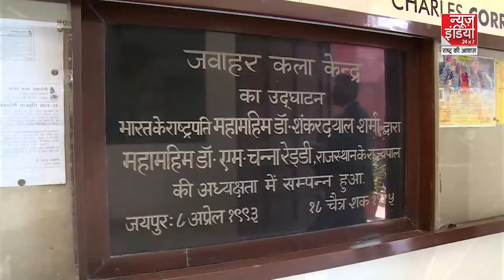Hum India Ke Log : जयपुर के लोगों का हौसला बढ़ाने वाली ख़बर | हुनरमंद बच्चों का बड़ा कमाल | Jaipur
जयपुर के लोगों का हौसला बढ़ाने वाली ख़बर, हुनरमंद बच्चों का बड़ा कमाल